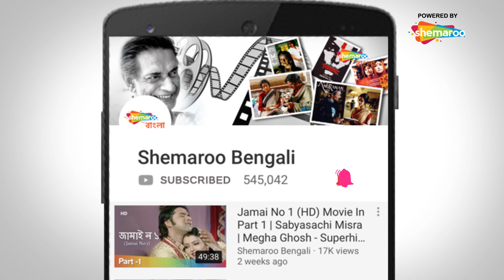Flop E | Paoli Dam Interview Scene | Superhit Bangla Movie